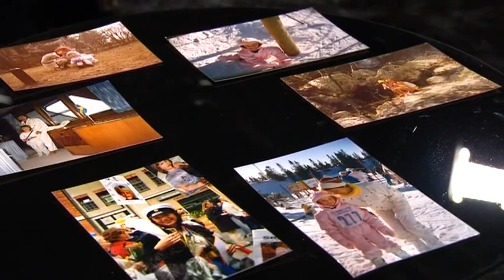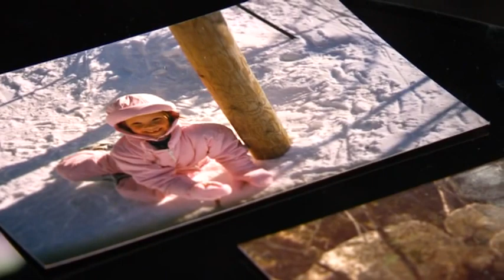Liz dotter mördades – startade fond - Malou Efter tio (TV4)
Malou Efter tio i TV4 från 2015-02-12: Liz dotter Melissa mördades av sin före detta pojkvän. Liz la ingen tid och kraft på hämndkänslor, hon startade istället Melissafonden som i dag har hjälpt omkring 150 fysiskt eller psykiskt misshandlade kvinnor.